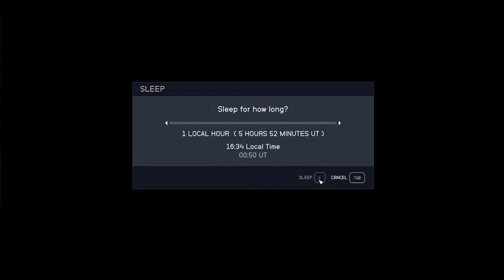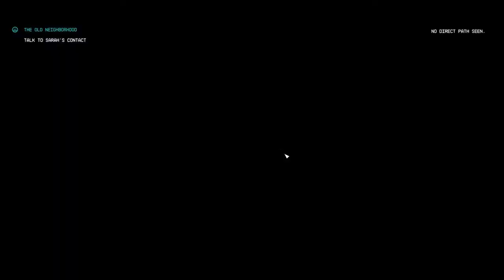🔴LIVE🔴 STARFIELD GAMEPLAY | Let's Build Outposts and Make Money Early Game